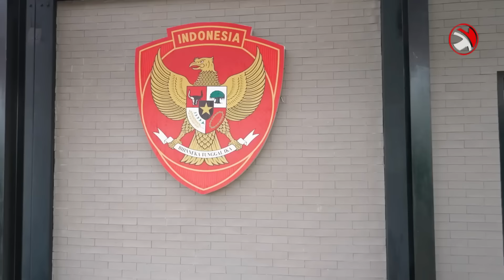Ucapan Trimakasih Dan Permohonan Maaf Presiden Jokowi Pada Para Menteri Di Akhir Jabatan,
Bikin sedih para menteri, momen Presiden Jokowi pamitan dan sampaikan maaf pada para menterinya..